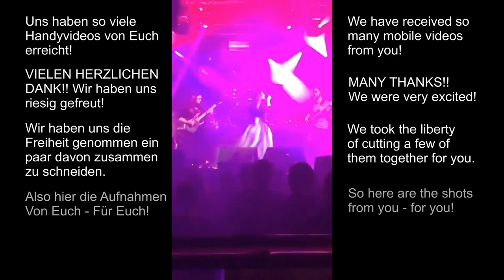NEVARIA | Live On Stage - (Mobile Videos)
Brazen, unrestrained guitars, dynamic drums and perceptible strong bass complemented by comely keyboard melodies. The vivid, vibrand vocals complete Nevaria's catchy songs. Nevaria is Female Fronted, Symphonic, Melodic Metal.

Vocals: Tanja Schneider
Keyboard / Vocals: Markus Spiethaler
Guitar: Kim Wölfel
Bass: Kevin Deese
Drums: Alexander Dahlen